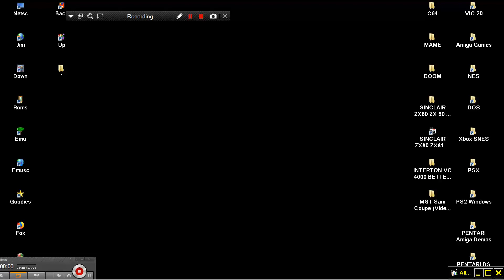VIDEO GAMES MEMORIES MGT MILES GORDON TECHNOLOGIES SAM COUPE HYPERSPIN COLLECTION COMPILATION